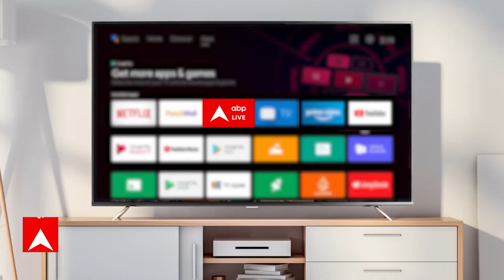Meet के सेट पर लगी आग ....बाल-बाल बच्चे कलाकार | Hot News